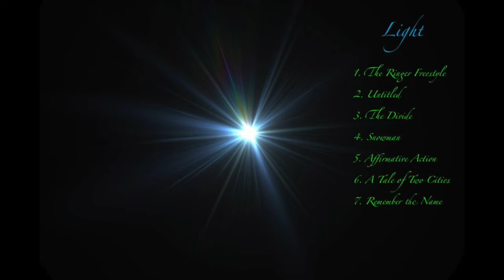Affirmative Action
Credits
Lil Pulga - Songwriting
Lil Pulga - Vocals/Rapping
KnockinBeatz - Instrumental

Over Nas's 1996 classic "Affirmative Action", I flip the title of the track and raise awareness on one of the most pressing issues in American society today.

Lyrics:

Yea, there’s a reason why I chose this beat
Over a hundred seasons passed still gotta go to preach
Whole history of oppression, I know you see
I’m for The Past, Present, Future word to Jodeci
Let’s get straight to the point, I’m tired of the exploit
We work hard but not some auto workers that’s back in Detroit
Simply no time to rejoice, unless we find a new voice
This a new revolution that I hope more people join

Never pop the joints, my mind clear, got another point
Toss a coin, hope this time, that it won’t disappoint
Cuz according to these people it’s all luck
No meritocracy so we sit idle like tall ducks?
Sure there are some other sorts of circumstances,
Which is why we should give the poorest kids chances
Can’t stomach these feelings any longer like an ulcer
At the same time don’t undermine family and culture
Wanna talk about stats? Numbers don’t lie
All these policies just used to conquer and divide
Talk about tests being racist it’s getting ridiculous
So, let me debunk this with details meticulous
Half the kids in specialized schools get free lunches
Say they’re rich to their faces and I bet you see punches
Still don’t throw towels, gonna do this old style, toad style
Peacefully protest, cuz you know I’m pro-tests (protest)

So I plead, are we really helping the people in need?
Seeing these things makes my heart bleed
Hardly, any of the marginalized’s getting helped
Nobody else, so I’m gonna talk about how I felt
Ditch the current approach, and shift the focus
No hocus pocus, the affected folks: us
Wanna see everyone blossom like a lotus
But can’t stand hypocrisies of the current POTUS
Talk about diversity, and how perspectives matter
So let’s examine these visions, former and latter
Just like kids from Sidwell don’t represent kids in Compton
I also cannot speak for any of the Chinatown men
But I only agree if it targets low-income kids
Otherwise the system is utter bullshit

Now let’s revisit the decision in Grutter
Cuz all I hear are crickets and only some mutters
Never meant to be a permanent solution
I know that’s not the bread and butter to your illusion
How can we ever have true equality
If the policy underlies no homology
Assumes everyone of a group has to be a victim
Repeats the failures of a broken system
When can the rules stop being this dumb
And when can we start moving past the -isms
How about, we choose, the people with empathy
Which is why I will fight even if there’s only ten of me
Let’s build more charter schools, so the kids don't need to pack a tool
All these clowns just act a fool, never make anything practical
These changes fractional, I’m sure the benefits maximal
No madrigals, just listen to my raps and flows
However, be rational don’t test my patience
No racism ‘gainst racism but believe in reparations
Great way for social mobility in this nation
But AA still needs more thorough examination
Cuz at the end of the day, the purpose lies in a thick knot
Quotas like the ones in the thirties? Been caught
Pitting minorities against each other? Think not
Ensuring that a group is kept under? Dreams rot
So, while my pen rests in the ink pot and my drink’s hot
Got that fire burning inside me warmer than a tin rod
No brisk nods, slaughtering lambs like Alfred Hitchcock
Wishing one day that we can bounce back like a sling shot